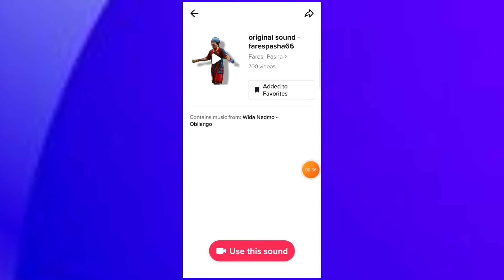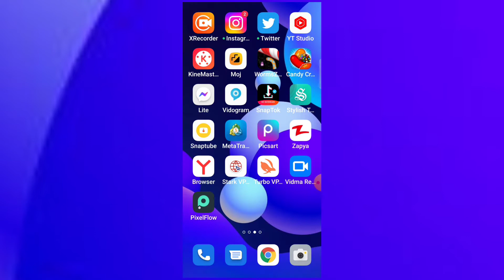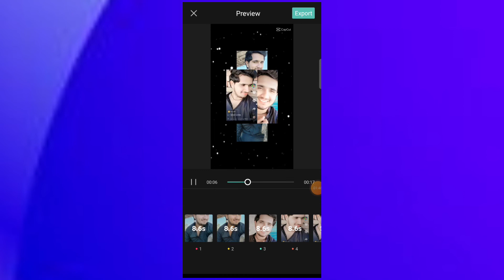TikTok New Trend Template | Capcut New Trending Template | Ashan Technical